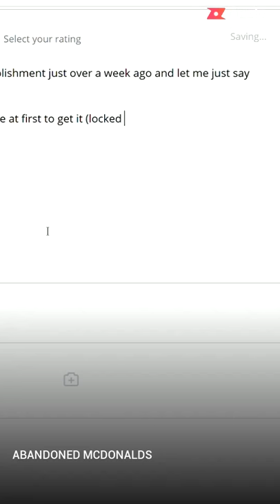THE BEST McDONALDS IN THE USA - Wes Beach Review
Is this is the best fast food restaurant McDonald's in the United States? I review McDonalds in this funny Wes Beach comedy short. Shorts.

Wes Beach is a writer and comedian based out of Atlanta, GA making experimental sketch, parody, satire, tutorial, and comedy music videos as a way to cope with the sudden realization that he'll never be in a Doritos commercial.  I'm not a liar.
You can follow him on his main or on Twitter
You can even add him on Facebook, even though it sucks.